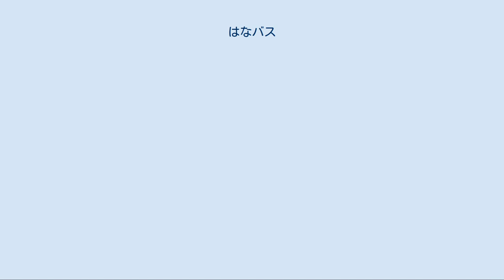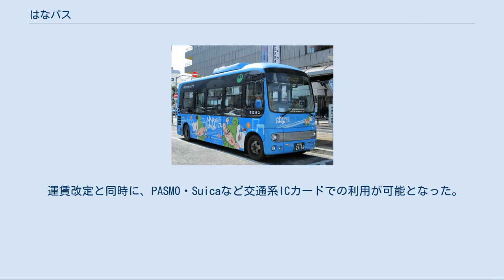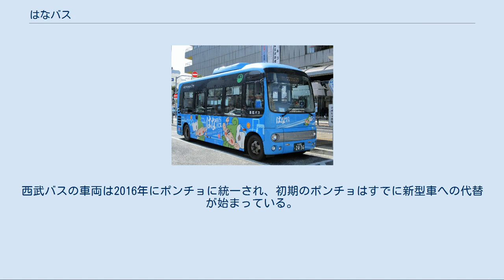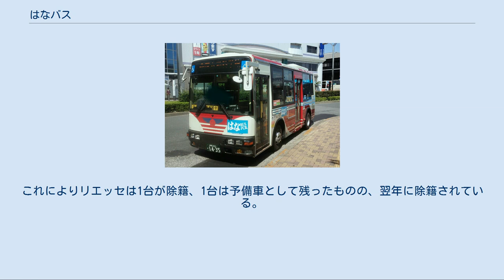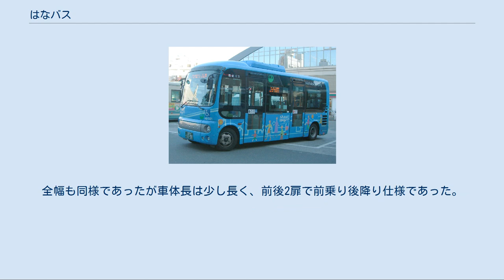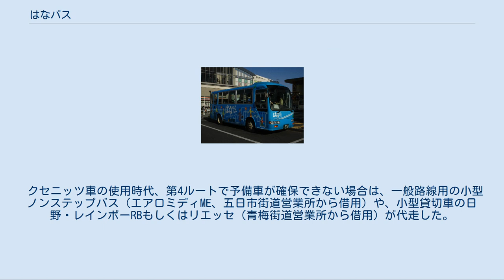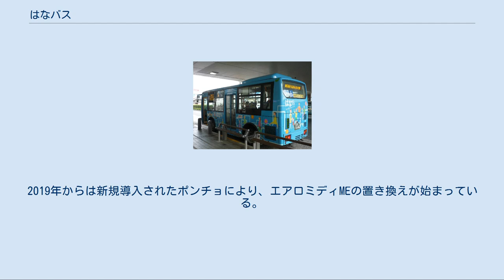はなバス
西東京市「はなバス」の車両 （西武バス　A8-321） 西東京市マスコットキャラクター「いこいーな」ラッピング はなバスは、東京都西東京市のコミュニティバスである。
2001年（平成）1月21日にに保谷市と田無市が合併して西東京市が発足。
翌2002年3月（第1・第4ルートは30日、第2・第3ルートは23日）、西東京市「はなバス」として運行開始した。
 1996年に開業した、旧・保谷市のコミュニティバス「キャンバス (Can Bus) 」を継承・発展させる形で開業した。
なおこの記事では、はなバスの前身となった「キャンバス (Can Bus) 」についても記述する。
 田無駅・東伏見駅・ひばりヶ丘駅・保谷駅と市内の公共施設や住宅地を結ぶ。
2016年4月1日から、第4北ルートが小平市内の花小金井駅への乗り入れを開始した。
 西武バス滝山営業所（第4ルート以外）、関東バス武蔵野営業所（第4ルートのみ）が運行受託している。
 「西東京市#交通」も参照 西東京市は21世紀最初の新設合併により発足した市で、東京都で最も新しい市である。
多摩地域における市町村合併による市の新設は、1995年（平成7年）のあきる野市に続くものである。
 保谷市と田無市の合併により発足した西東京市は、市内に西武鉄道（西武池袋線・西武新宿線）の鉄道駅5駅を擁することとなった。
合併以前より、それらの各駅から西武バスと関東バスの一般路線バスが運行され、交通の便は比較的充実していた。
しかし市域には狭隘道路が多いため、バス路線の定時性が損なわれがちであり、また既存のバス路線網から外れた交通空白地帯も存在していた。
 合併前の保谷市ではコミュニティバス「キャンバス (Can Bus) 」が運行されており、田無市との合併後も「西東京市キャンバス」として引き続き運行されていた。
しかし合併後の市民の利便性向上を図るため、コミュニティバスの再編が求められていた。
 このような背景から、西東京市は市内でバス路線を運行する西武バス・関東バスに運行を委託し、2002年（平成14年）3月より新たなコミュニティバスとして「はなバス」を運行開始した。
 「保谷市」、「田無市」、「新町 (西東京市)」、および「西武バス上石神井営業所#廃止・移管路線」も参照 「キャンバス (Can Bus) 」は、旧・保谷市が1996年3月に運行開始したコミュニティバスで、保谷市役所（現・西東京市役所保谷庁舎）まで遠い新町地区の住民の利便を図るため運行していた。
運行は西武バス上石神井営業所に委託していた。
 合併前の田無市と保谷市の位置関係は、田無市が保谷市に食い込むような形で、保谷市の南部と北部で細く伸びた区域が田無市を包み込み、あたかも上下に腕を広げて抱き込むような形になっていた。
面積の狭い2つの市が複雑に入り組んだ位置関係にあったことが、合併の大きな要因のひとつとなった。
 新町地区は旧・保谷市の最南端部分で、西武新宿線田無駅のさらに南側に位置し、東西に細長く伸びた町域が田無市と武蔵野市の隙間に挟み込まれる形になっており、西端は小金井公園付近にまで伸びていた。
西武池袋線保谷駅近くの保谷市役所（現・保谷庁舎）からは遠く、市役所へのアクセスが極めて不便な地域であった。
そのため、新町6丁目から西武新宿線東伏見駅を経由して保谷市役所へ至るコミュニティバス路線として、キャンバスが運行された。
 東京多摩地域では、1980年代に武蔵村山市内循環バスと日野市ミニバス、1995年には武蔵野市でムーバスが開業している。
1996年の保谷市でのキャンバスの開業はこれに続く4番目のもので、多摩地域はもちろん全国的にもかなり早い時期の開業である。
その後、1997年には多摩市ミニバス、町田市民バスまちっこが開業しており、2000年代にかけてもコミュニティバスの開業が相次いだ。
 「多摩地域#コミュニティバス」も参照 また、西武バス上石神井営業所のコミュニティバス運行受託としては、1991年に運行開始した練馬区シャトルバス（現・みどりバス保谷ルート）に続く2番目のものである。
保谷駅の敷地の一部は練馬区にもまたがっており、みどりバス保谷ルートも保谷駅南口を発着する。
なお、西武バス全体ではキャンバスに先駆け、1994年に新座営業所で朝霞市内循環バス、翌1995年に新座市シャトルバス（廃止）の運行受託も開始している。
 「みどりバス」も参照 はなバスの停留所ポール。
ラインカ...